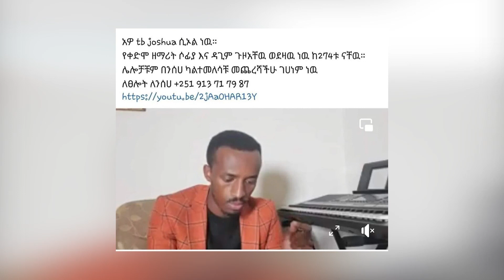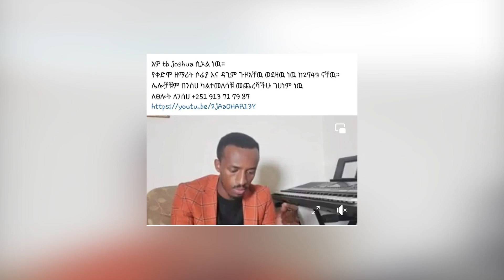ዘማሪት ሶፊያ ሽባባው መልስ ሰጠች l ትንቢት እንዲህ መቀለጃ እየሆነ መምጣቱን ሳስብ በምሬ ተከፍቻለሁ::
ጤና ይስጥልኝ!ይህ አዲስ ቅኔ ዩቱዩብ ቻናላችን ነው፤ በዚህ የዩትዩብ ገጽ ልዩ ልዩ መረጃዎችን እና ዝግጅቶችን ወደ እናንተ አደርሳለው፡፡ ሰብስክራይብ በማድረግ እና የደወል ምልክቷን በመጫን ቤተሰብ እንድትሆኑም እጋብዛችኋለው፡፡